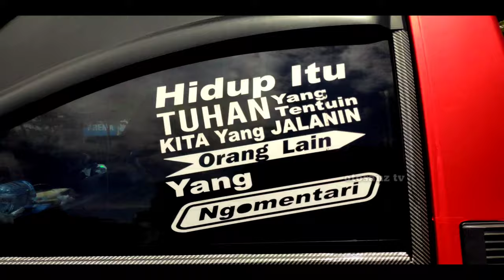Sekutu Sayur Pick Up Modifikasi L300 Warna Merah Dop yang Mempesona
kali ini Mobil Bernopol N 8274 EF adalah L300 sekutu sayur milik Kholik putra
L300 merah atau L300 modif merah dan sering disebut L300 merah dop atau L300 merah doff
dimana L300 warna merah adalah L300 pick up modifikasi
yang merupakan L300 pick up tepatnya L300 Modif atau L300 Modifikasi
dan merupakan Pick up modif atau Pick Up modifikasi
Pick up L300 atau Pick Up L300 Modifikasi adalah Modif L300 atau Modifikasi L300
yang patut anda simak di :